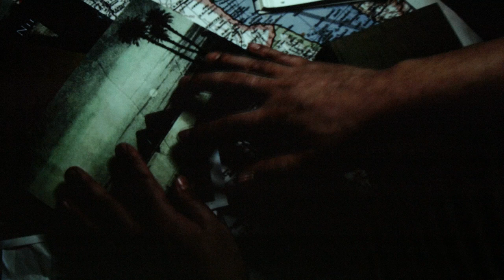Giuseppe Verdi: AIDA (Teaser 2023)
Spatial theatre AIDA: With his production of Giuseppe Verdi's AIDA, Benedikt von Peter expands the auditorium of the Deutsche Oper Berlin into a stage - at the same time, the director condenses the operatic work to the triangular relationship of Aida, Radames and Amneris, without foregoing the musical energy of powerful mass scenes. A dreamlike chamber play in an opulent sound arena.

We offer three more performances in 22/23 season – on 24/28 Jun + 1/6 Jul 2023.